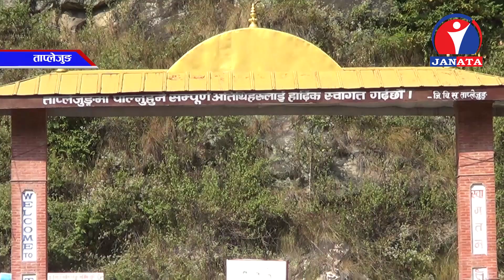पाथीभरा देवीको दर्शन गर्ने दर्शनार्थीको घुइँचो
हिउँद लागेसँगै ताप्लेजुङस्थित प्रसिद्ध तीर्थस्थल पाथीभरा देवीको दर्शन गर्ने दर्शनार्थीको घुइँचो लाग्न थालेको छ । स्वदेशी तथा विदेशी तीर्थालु पाथीभरासम्म पुग्ने गरेका छन् ।
ख्इ ज्ञ नेपालकै प्रसिद्ध तीर्थस्थल हो, पाथीभरा । हिन्दू, बौद्ध धर्माबलम्बीहरु महत्वपूर्ण धार्मिकस्थल मानिन्छन् । पाथीभरा ताप्लेजुङको सदरमुकाम फुङ्लिङबाट १९ किलोमिटर पूर्वतर्फ ३ हजार ७ सय ९४ मिटरको उचाईमा अवस्थित छ ।
ख्इ द्द धार्मिक हिसाबले पाथीभरा मन्दिरको जति महत्व छ, प्राकृतिक सुन्दरताले त्यतिकै भरिपूर्ण छ र त वर्षेनी २ लाख भक्तजन आउने गरेका छन् ।
ख्इ घ दैनिक सयौँको संख्यामा भेडा, बोका र पाठीको बली चढाइन्छ । तर, बलीस्थलमै रगत हराएको दर्शनार्थीले प्रत्यक्ष अवलोकन गर्न सक्दछन् । यसैकारण पनि पाथीभरा देवीले भक्तजनले चढाएको बली स्नेहपूर्वक ग्रहण गर्छिन् भन्ने विश्वास रहिआएको छ ।
ख्इ द्ध ताप्लेजुङ बजारबाट काफ्ले पाटीसम्म यातायातको सुविधा छ  । त्यहाँबाट ६ घण्टा उकालो पैदलयात्रापछि पाथीभरादेवीको मन्दिर पुग्न सकिन्छ ।
ख्इ छ निकै उचाइमा रहेकाले यहाँको तापमान प्राय शून्यको हाराहारीमा रहने गर्दछ । तीर्थयात्री तथा पर्यटकले लेक लाग्नबाट जोगिन तातोपानी, भुटेको मकै, अदुवा, लसुन, खाद्य तथा पेय पदार्थ र न्यानो कपडाहरु लिएर जाने गर्दछन् ।